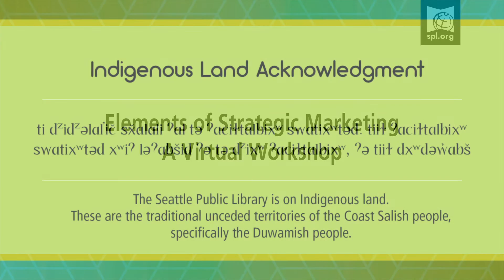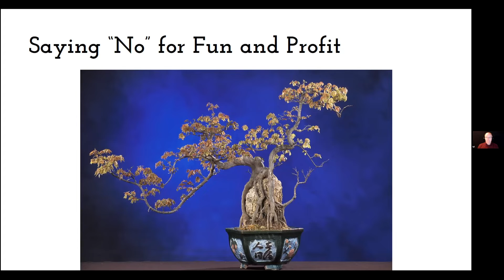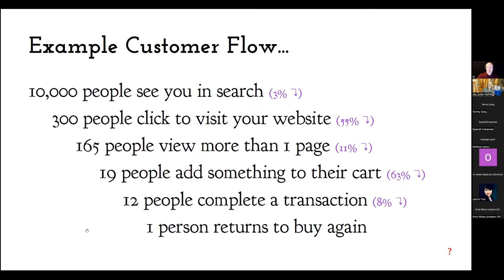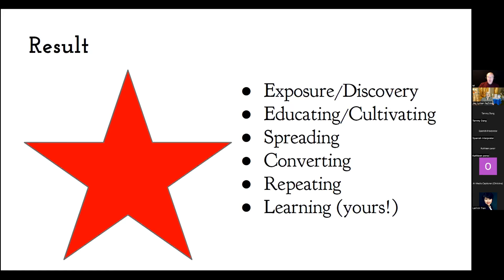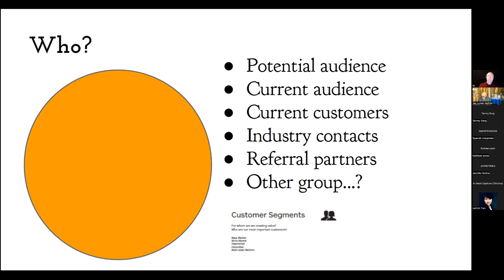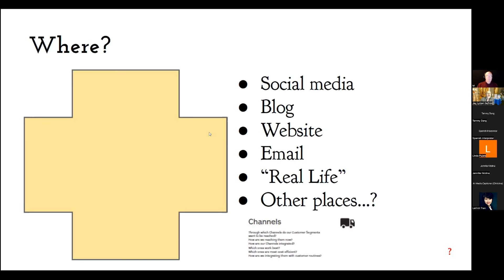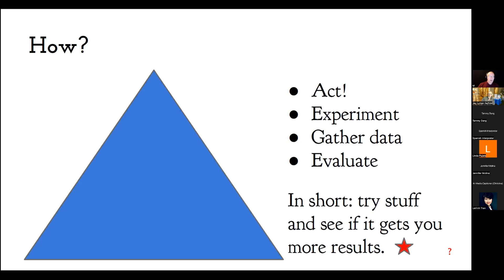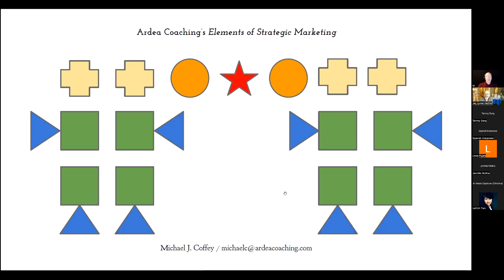Elements of Strategic Marketing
Delve into strategic marketing essentials and elevate your marketing strategy for impactful business growth.

Thank you to our partner, Michael Coffey of Ardea Coaching.

For more information on how the Library can help with your business, please